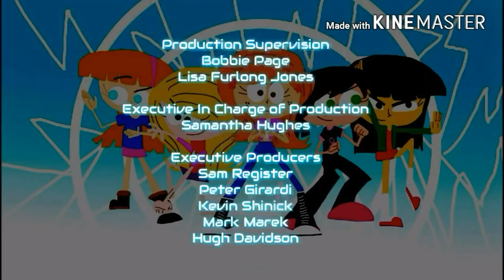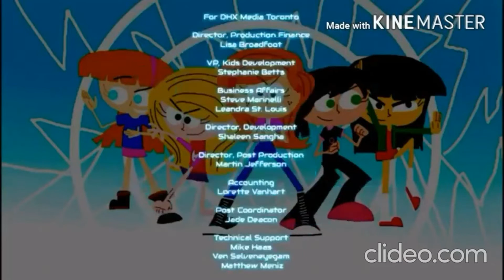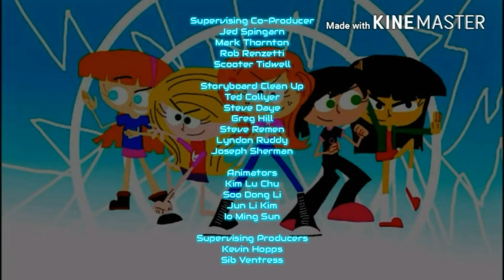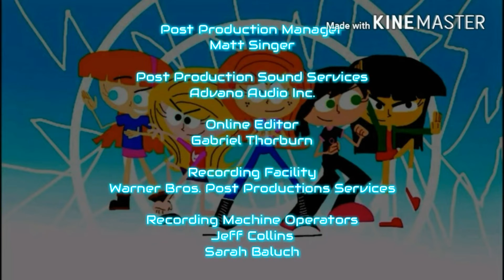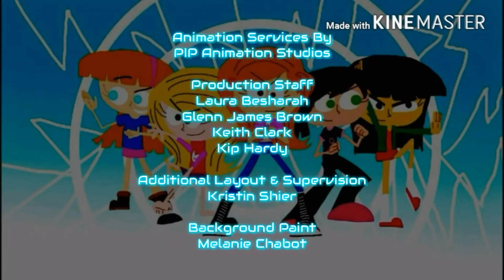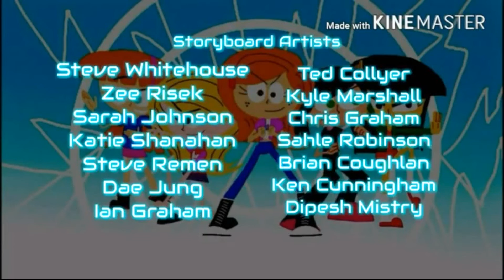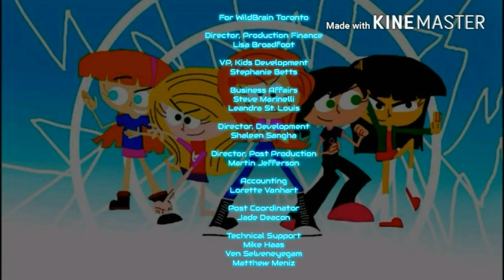Best of 2020 Episodes of Girls Vs. Aliens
Girls Vs Aliens is American Canadian Series Producer by Jed Spingarn and Rob Renzetti Premiering in February 13, 2016 it Appears on Kids WB! Girls Rule on June 4, 2016 it also appears on Dailymotion on March 2, 2016 five Cybernetic Thirteen year old girls who saved the world from evil.

Voices
Stephanie Morgenstern
Tajja Isen
Bryn McAuley
Annick Obonsawin
Stephanie Anne Mills
Kevin Michael Richardson
Tania Gunadi
Stephanie Lynn Robinson
Seth Green
Tara Strong
Trey Parker
Dwayne Hill
Martin Roach
Adrian Truss
Terry McGurrin
Weird Al" Yankovic
Julie Lemieux
James Arnold Taylor
Trevor DeVall
Scott McCord
Darren Frost
Peter Oldring
Evany Rosen
Mike " The Miz " Mizanin
Samantha Weinstein
Juan Chioran
JC Chasez
Lance Bass
Justin Timberlake
Chris Kirkpatrtick
Joey Fatone
Catherine Disher
Novie Edwards
Jess Gibbons